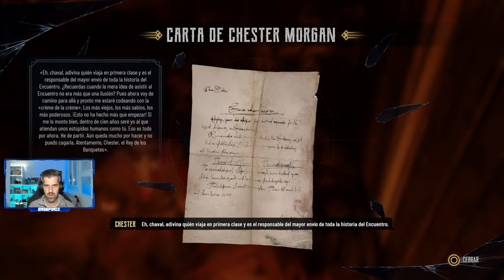EVIL WEST - #1 - Tutorial, primeros pasos e impresiones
Evil West